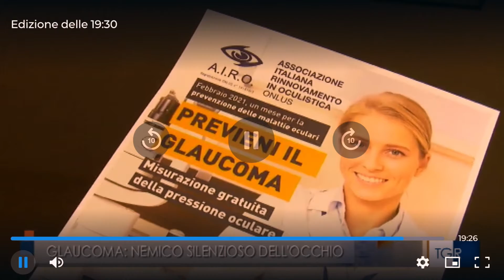Glaucoma, nemico silenzioso dell'occhio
Il Prof. Vincenzo Orfeo spiega alle telecanere del Tgr Rai Campania
 l'importanza della prevenzione per il GLAUCOMA.
Ultima settimana per la misurazione GRATUITA della pressioneoculare.
La misurazione è gratuita ma la prenotazione è obbligatoria.
Chiama il numero verde: 📲 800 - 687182.